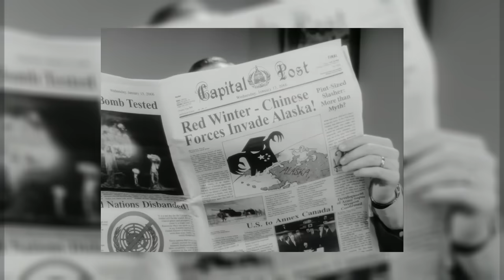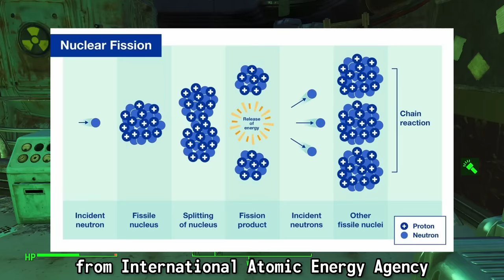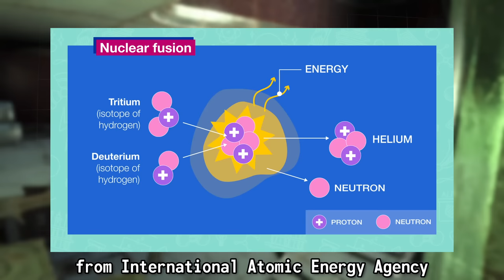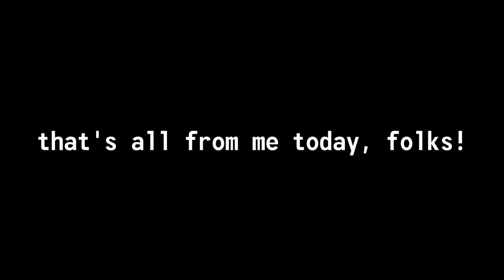Fallout's Biggest Lie | One Company's Ultimate Deception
It's not a well-kept secret that life before the Great War wasn't all fine and dandy. Global unease had set in, and folks were looking for glimmers of hope wherever they could. The threat of nuclear war due to a lack of resources pushed companies to develop alternative energy sources. One company, Mass Fusion, promised hope and a better tomorrow through their development of nuclear fusion energy. But not everything was as it seemed. Unbeknownst to many, Mass Fusion would commit one of the greatest lies the Fallout Universe has seen. This is the Biggest Lie in Fallout.

Cheers!